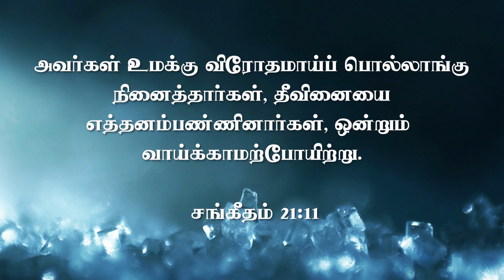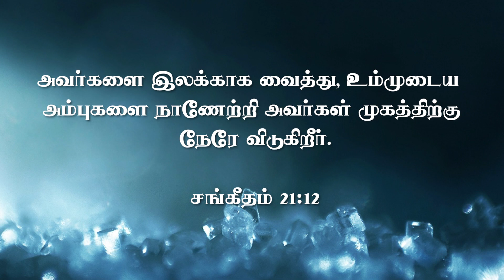ZAMAR (Worship With Instruments) Tamil Christian Special Message Rev. Elsie Daniel ZFT Church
𝐀𝐛𝐨𝐮𝐭 𝐑𝐞𝐯. 𝐄𝐥𝐬𝐢𝐞 𝐃𝐚𝐧𝐢𝐞𝐥 :
Rev. Elsie Daniel has a passion for God’s Word and loves to teach people how they can engage with it for themselves. She also serves as the Director of Derek Prince Ministries, India and Srilanka. Pastor of ZFT and SOHW, with her husband Pastor Daniel Prabakaran over the last 27 years. They have traveled across India and other parts of the globe equipping the pastors with the truth from the living word.